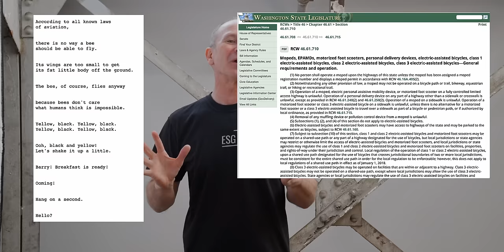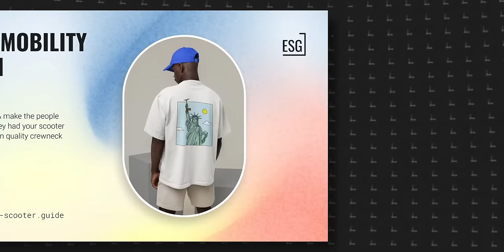Electric Scooter Laws - Ultimate 2023 Guide (U.S.)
Electric scooter laws are confusing!  So we decided to get all of the scooter laws for US states and put them in one place!

Chapters:
00:00 Intro
00:34 Big Picture
01:07 California
02:55 New York
04:08 Florida
04:55 Colorado
05:12 Washington
05:30 Washington DC
06:02 Check Description to Find Your State
06:14 Five Scooter-Unfriendly States
07:52 Hey! You should subscribe.
08:22 MERCHHHH

🚨RECOMMENDED ACCESSORIES
🛞Armor-Dilloz Tire Sealant
⛑️Best Helmet List
🏬ESG Amazon Store

ELECTRIC SCOOTER LINKS
➡️ Best Scooter List
➡️ Scooter Reviews
➡️ Buying Guide
➡️ Ride Finder

👉🏻Are you Scooter Curious? Have Commitment Issues? You get one of the most stylish dual motor escooters available with zero maintenance and a perpetual warranty.